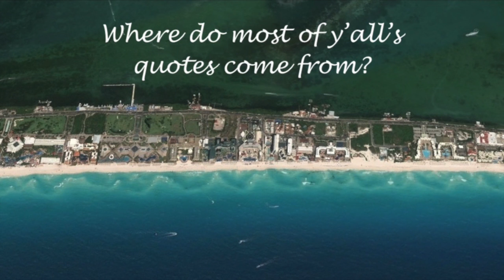Bachelorette Party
This video is about Bachelorette Party